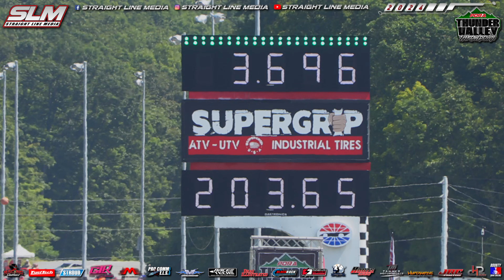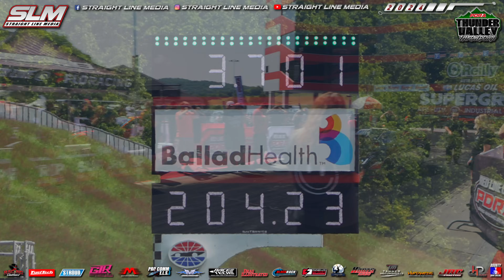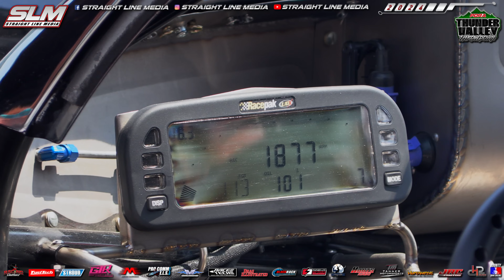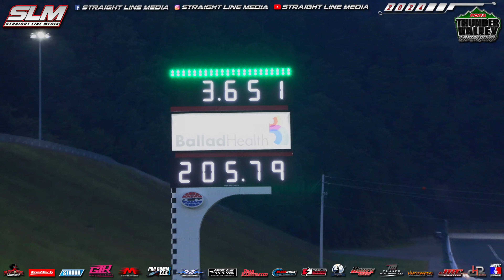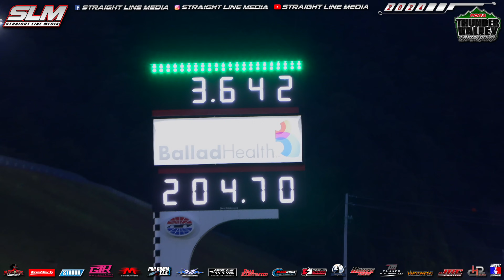Pro Boost Qualifying - PDRA Thunder Valley Throwdown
Complete Pro Boost qualifying coverage from the PDRA Thunder Valley Throwdown!

Thumbnail - Racingoutlawz